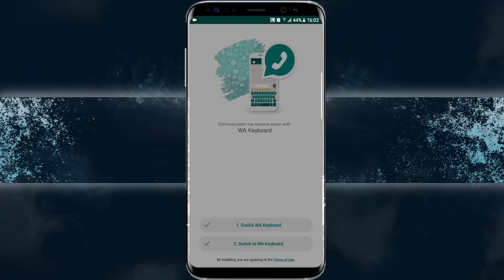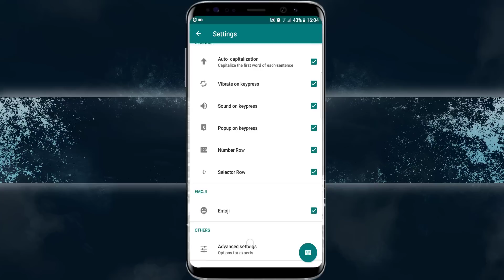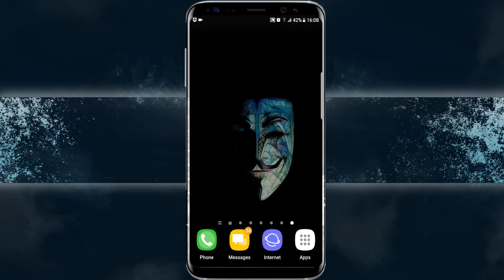يجب عليك تجربة هذه الميزة 2018 في الواتساب ستعجبك انا متاكد زخرفة وايموجيات رائعة والكثير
من منا لا يستخدم الواتساب للمحادثة مع الأهل والأصدقاء ومن منا لا يحب ان يكون مميزا عن غيره وأن يكون لديه الجديد؟
اليوم لدينا كيبورد رائع يمكنك إضافته للواتس اب لتحصل على شكل كيبورد رائع جدا يعطي منظرا رائعا لشاشة المحادثة الخاصة بالواتس اب لديك وايضا يعطيك ايموجي وصور متحركة وامكانية رائعة في الكتابة والزخرفة